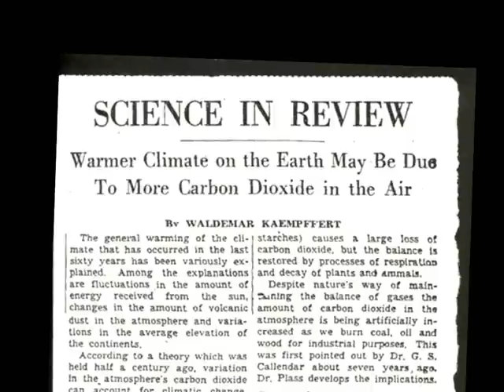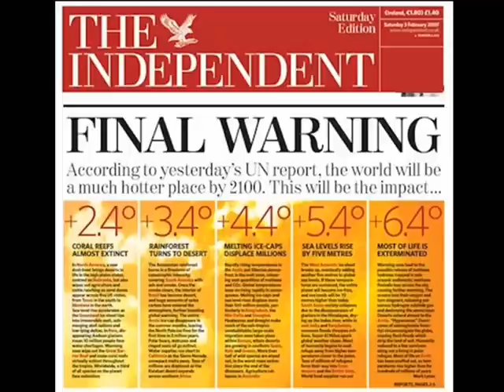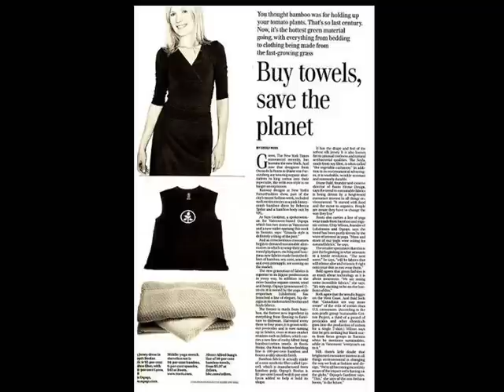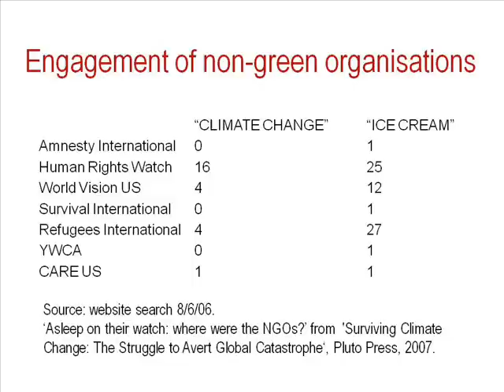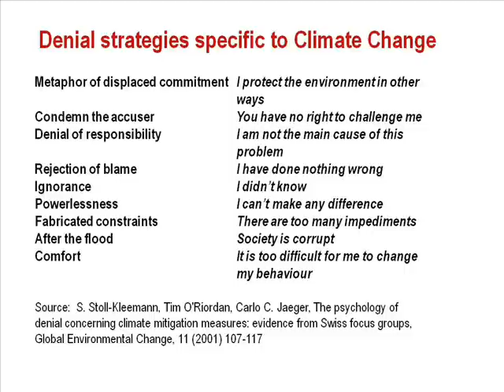The Ingenious Ways We Avoid Believing in Climate Change. Part Two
In this highly entertaining presentation at the University of the West of England, George Marshall  summarises some of our current understanding of the psychology of climate change- why it is so hard to accept and how we avoid believing in it.

In this second part of three he looks at the story lines and imagery around climate change formed, how environmentalists and the imagery of polar bears have dominated the discourse, and asks why human rights organisations talk less about climate change than ice cream.